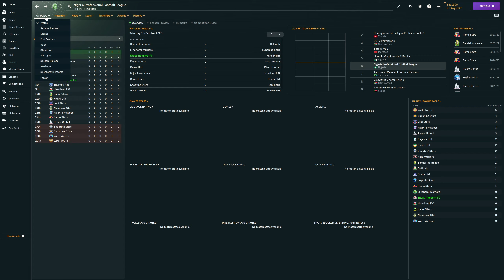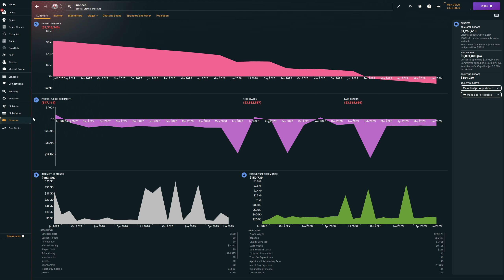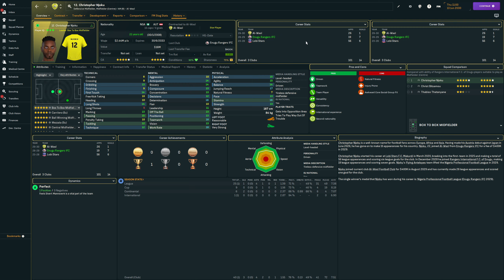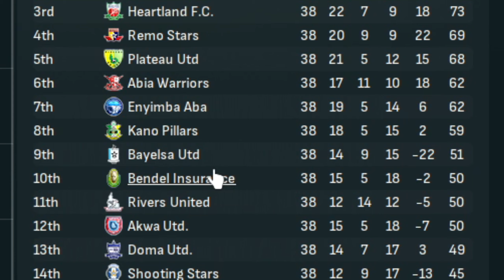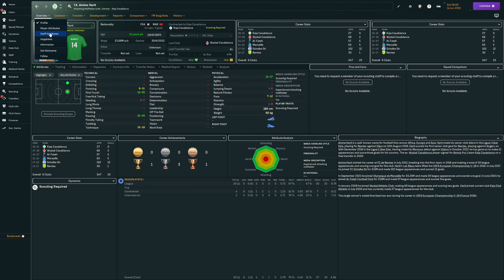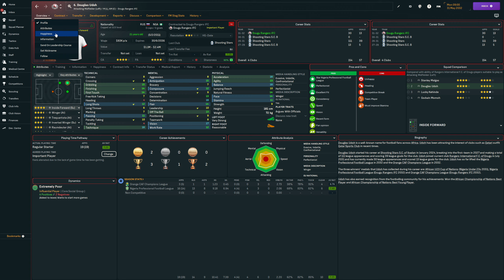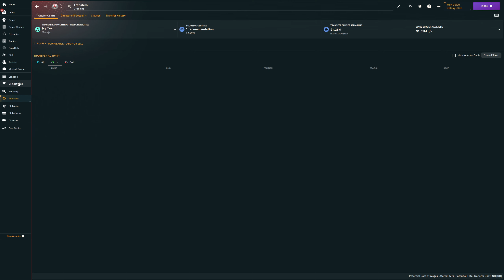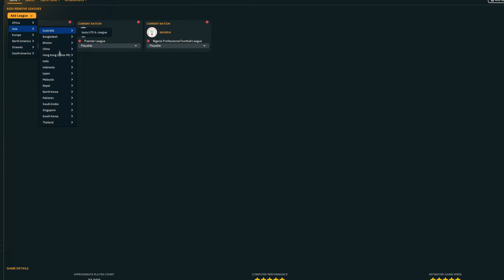WINNING the AFRICAN CHAMPIONS LEAGUE with a TEAM FROM NIGERIA | Heptagon Challenge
I am continuing my pursuit of winning every champions league. Today I am trying to win with Enugu Rangers a team from Nigeria in Football Manager 24.